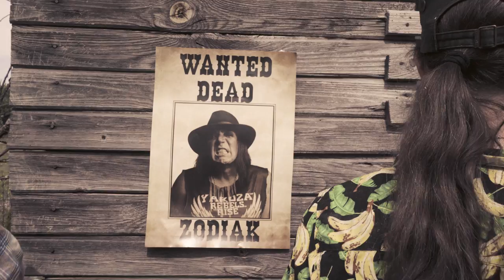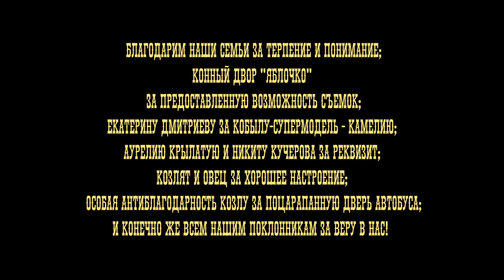Demons Of Guillotine - Ближе К Югу Ночь Чернее (OFFICIAL MUSIC VIDEO)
Demons Of Guillotine - Ближе К Югу Ночь Чернее

Представляем клип российской melodic-black metal группы Demons Of Guillotine 'Ближе К Югу Ночь Чернее' с альбома 'Солнечный Яд' 2022.

Zodiak - вокал
Dumas - гитара
Incubus - бас, бэк-вокал
Nirguna - ударные